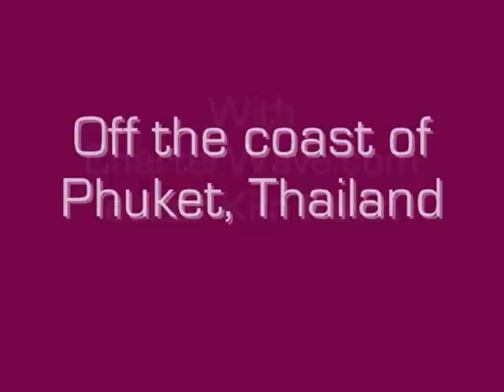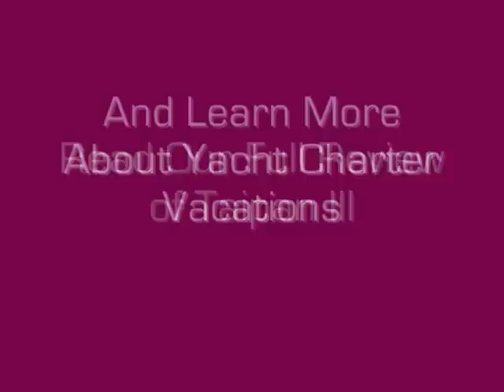Taipan III in Thailand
An introduction to the 172-foot motoryacht Taipan III while on charter off the coast of Phuket, Thailand, with CharterWave.com editor Kim Kavin.